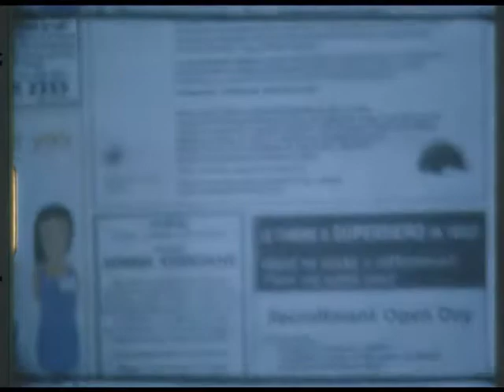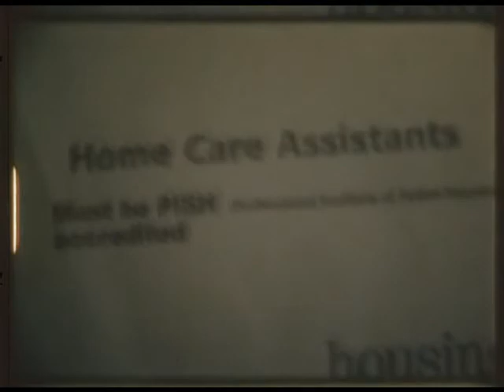Super Zero a film by James Hughes & Olivier Cappitt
Entry into Straight 8 competition 2007.
Shown in the Curzon Mayfair, London.
Directors James Hughes and Olivier Cappitt.
No editing, one 8mm film cartridge, editing in camera